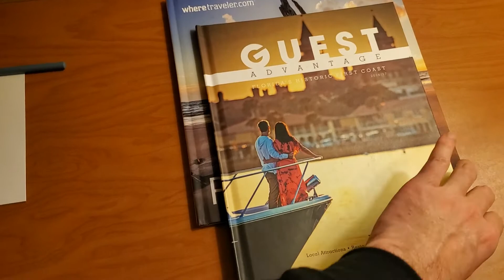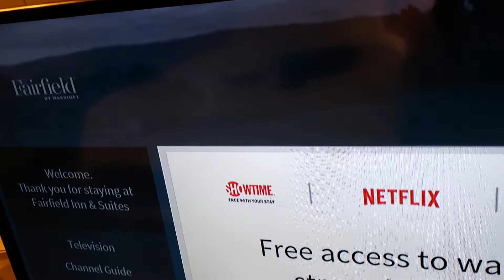Fairfield by Marriot: Jacksonville, FL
Great Hotel Reviews [Ep. 67]

Brighten your Florida visit with a stay at Fairfield Inn & Suites Jacksonville Beach. Whether you love riding waves, snorkeling or just basking under the sunshine, our hotel makes it easy to indulge in the coastal lifestyle since we're just a block away from Jacksonville Beach. Premier attractions including Adventure Landing, Jacksonville Beach Pier and Alhambra Theatre & Dining are also nearby. Our vibrant rooms and suites inspire relaxation thanks to the complimentary high-speed Wi-Fi, plush mattresses and flat-panel TVs. Following a sound night's sleep, power your morning with hot favorites and healthy choices served at our complimentary breakfast buffet. If you're looking to stay active while on the road, stop by our fitness center for a full-body workout, or swim a few laps in our heated outdoor pool. At Fairfield Inn & Suites Jacksonville Beach, you're our #1 priority. Ask us about The Fairfield 100% Guarantee™, where we promise you'll be satisfied or we'll make it right. That's our commitment to you.